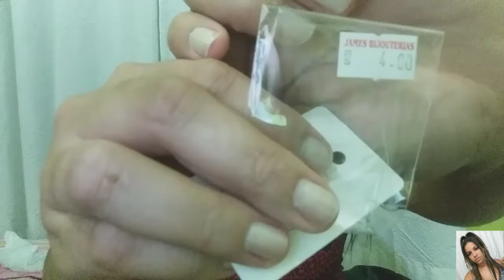COMPRINHAS DO MÊS DE AGOSTO